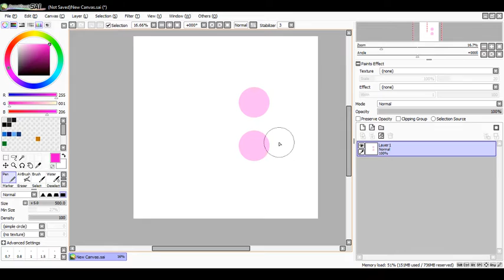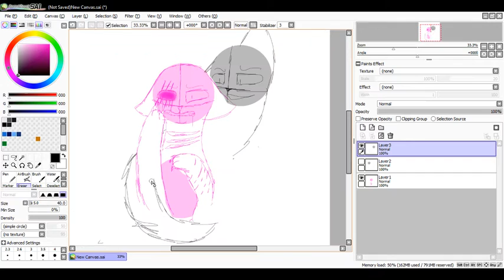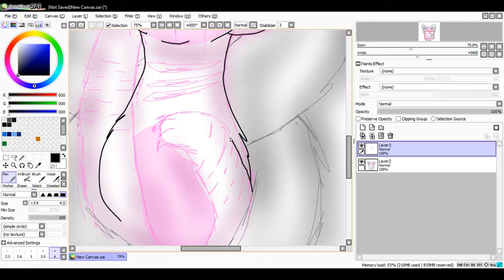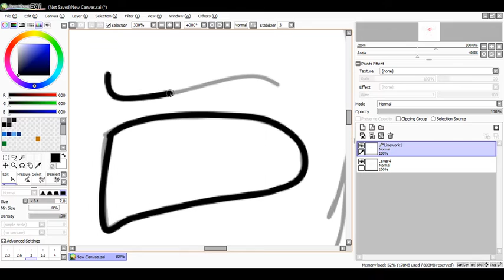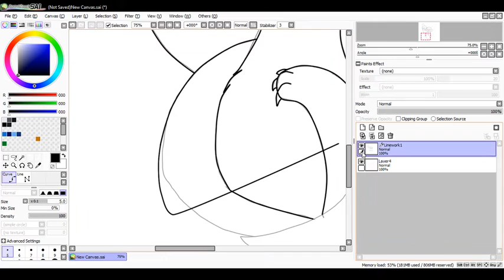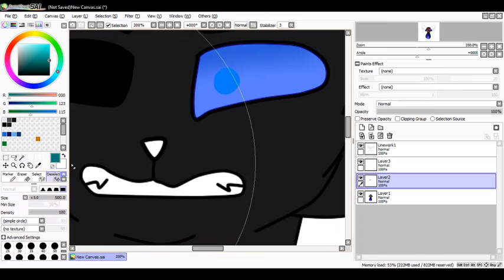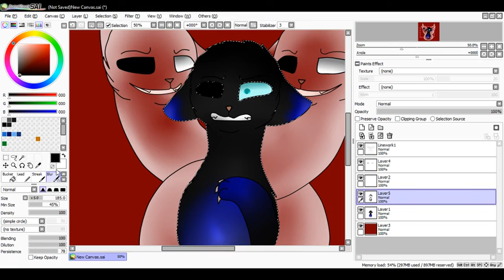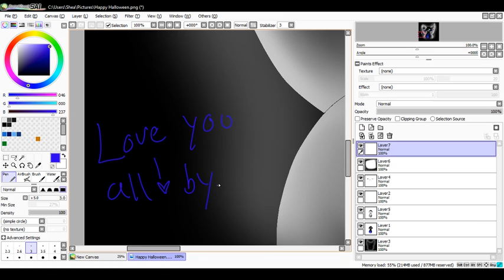Drawings for Halloween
Software: PaintTool Sai
Find me:
Wattpad: Moon_Undertale
Creepypasta Amino: The Midnight Mistress
DeviantArt: Wolfgirlsudomemo
Song: You're So Creepy
Quiet Slumber - Creepy Music Box